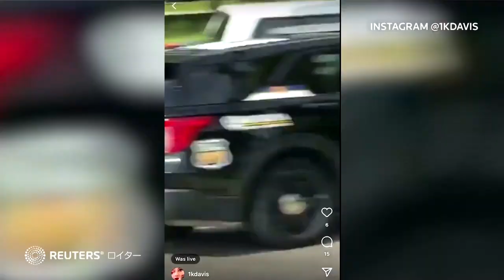オクラホマ州銃撃事件、容疑者は担当医師を逆恨みか 術後に痛み訴え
米オクラホマ州タルサの医療施設で1日、銃撃により4人が殺害され、マイケル・ルイス容疑者が自殺した事件で、容疑者は自分の手術を担当した医師を狙って施設に侵入したことが分かった。術後に背中の痛みが出たことを恨んでの犯行とみられている。地元警察が2日明らかにした。